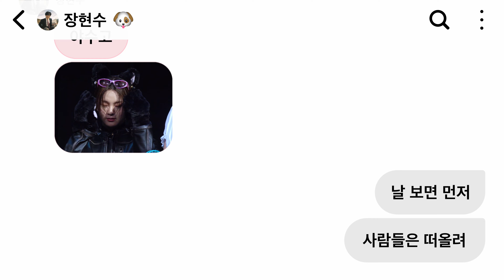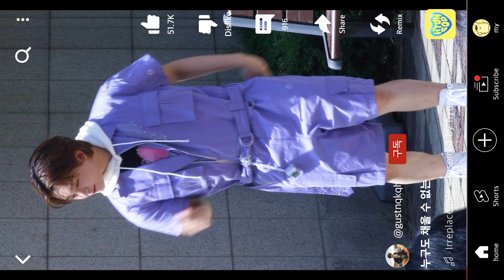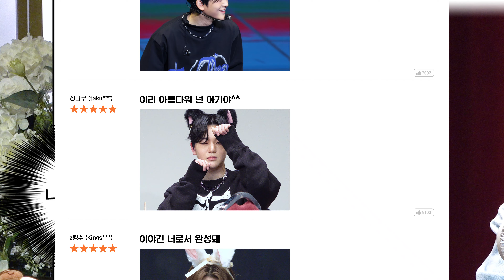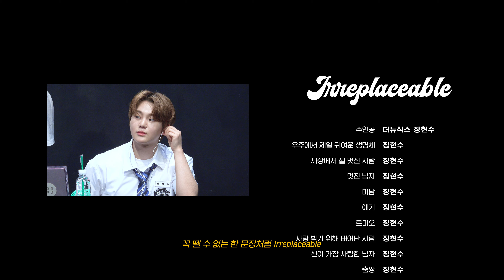Irreplaceable, 唯一無二, 세상에 단 하나뿐인,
날 보면 먼저 사람들은 떠올려 너의 이름
I wanna tell you love to you 아무도 바꿀 수 없게
그렇게 정해진 거야 love you 24/7 나의 주인공
항상 우린 Irreplaceable 난 널 사랑이라 불러
아주 작은 순간조차 벅찬 의민 걸

넌 내 삶의 주인공 널 담고 싶어 영원히